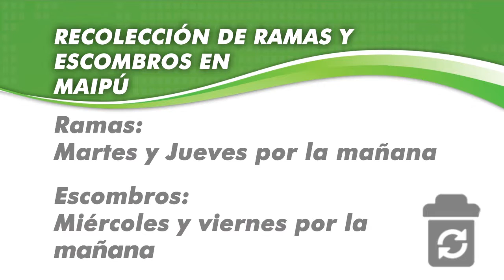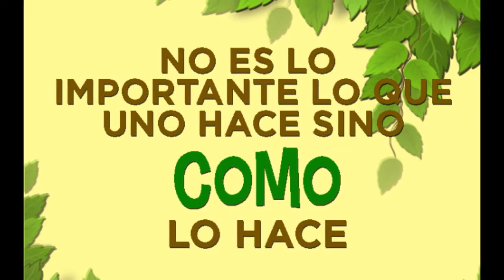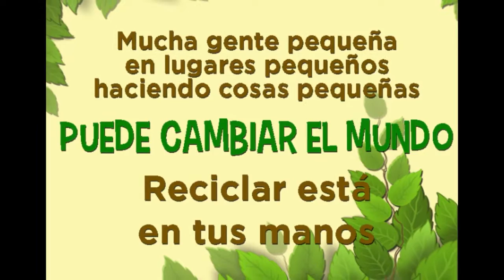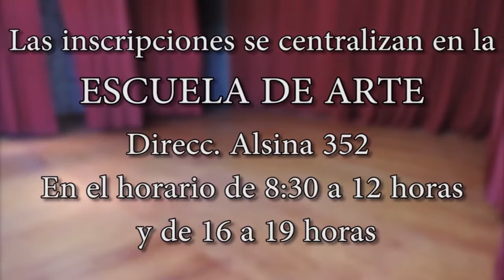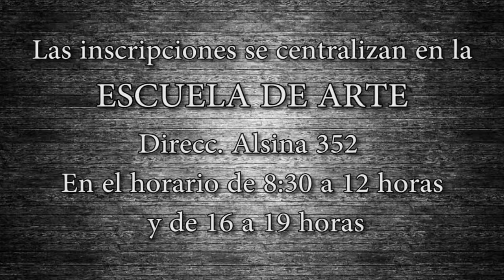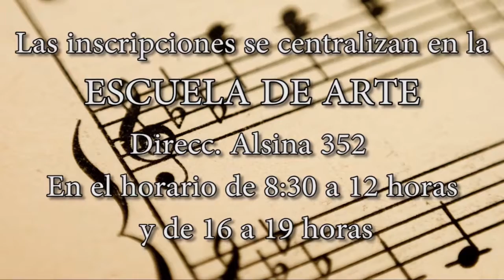Maipu Informa EDICION 939